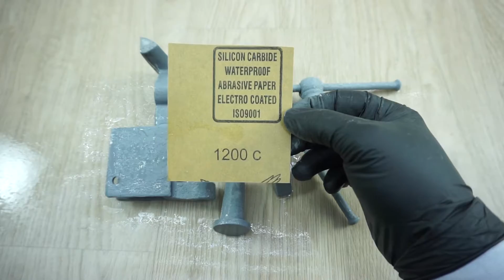Very Old Mini Vise Restoration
Hi everyone! In this video I'm restoring Very Old Mini Vise.You can find videos that you can learn how to renew axe, knife, shovels, scissors, hammers,and a lot of tools in my channel. Hope you enjoy my channel. Let's Renew It!